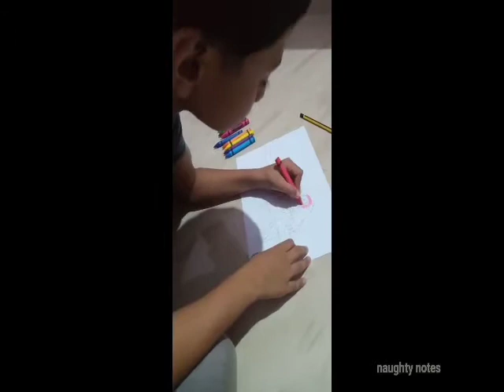Coloring a Parrot with Crayons by Umar Fazza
my drawing and coloring series